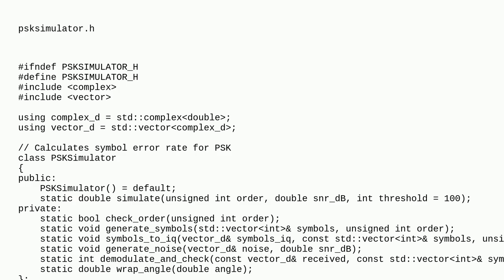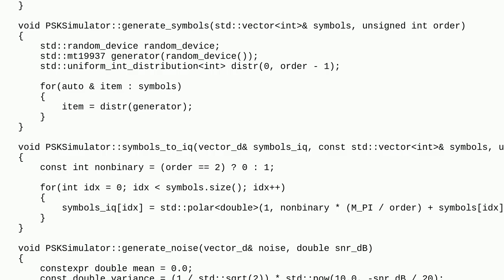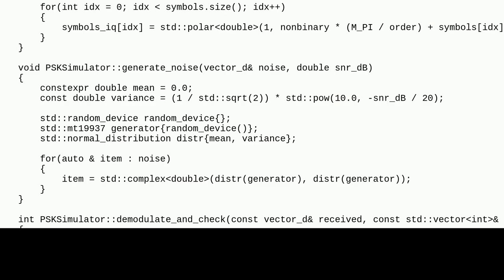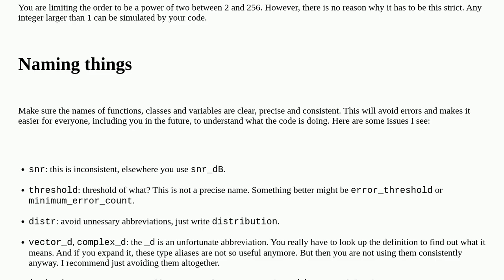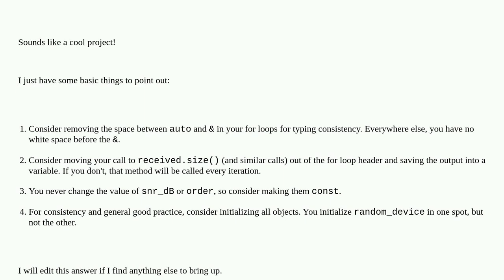Codereview: Determining Error Rate of Phase Shift Keying via Monte Carlo Simulation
Determining Error Rate of Phase Shift Keying via Monte Carlo Simulation

A special thanks goes out to the awesome community

  algorithm c++ simulation signal-processing